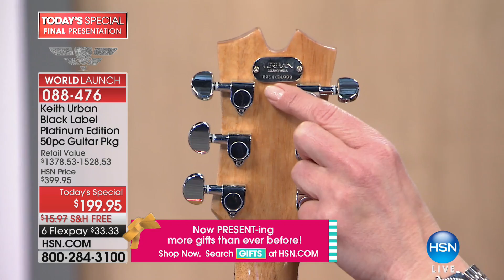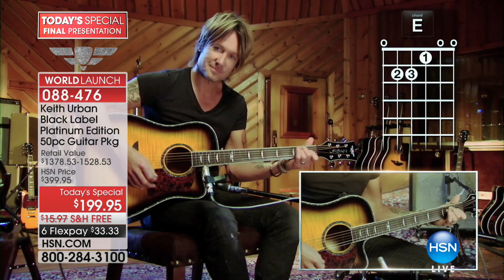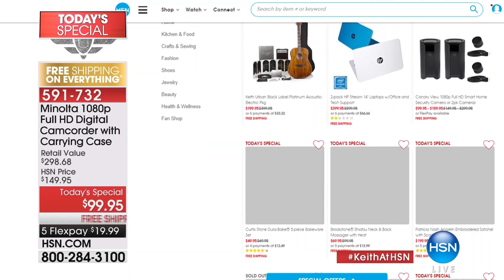HSN | Keith Urban Guitar Collection 11.26.2017 - 09 PM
A collection of exclusive, limited-edition guitars and accessories from country artist, Keith Urban. Keith also gives you the knowledge and tools you need to start playing. In fact each guitar comes with the promise that you can learn within 30 days.